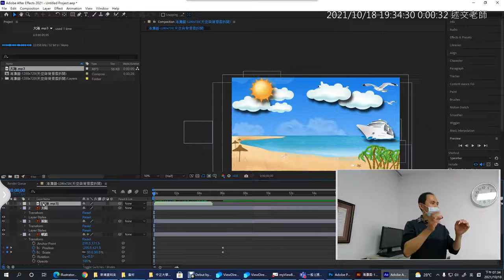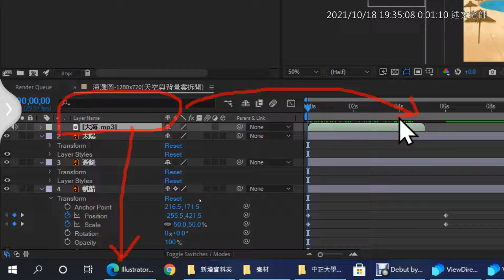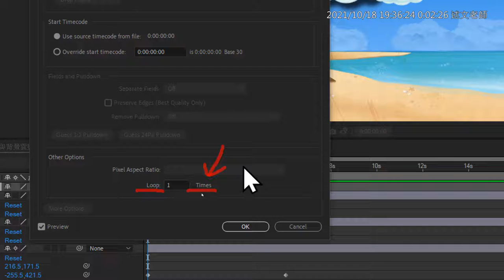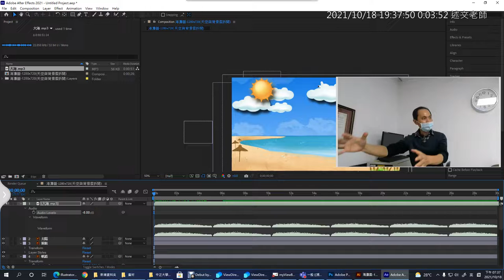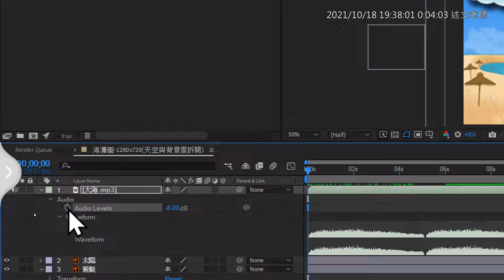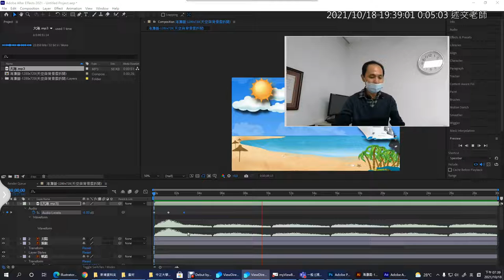05：AE中聲音檔案的處理